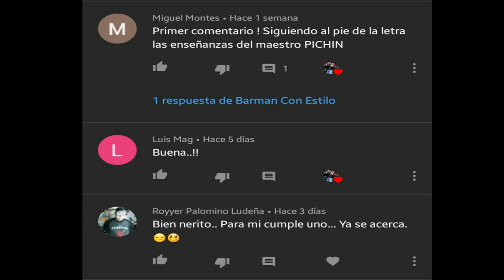ALGARROBINA - Juan Carlos Ruiz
Uno de los máximos exponentes de la cocteleria peruana es la ALGARROBINA, un cóctel hecho a base de pisco y de algarrobina, otro producto netamente nacional.
Este ponche juega un papel muy importante dentro de la gastronomía peruana, muy aparte de su imcomparable sabor esta  bebida es digestiva y reconstituyente.

En la ciudad de PIURA al norte del perú este cóctel tiene un gran significado ya que en sus inicios este se hacia con vino, huevo, azúcar y ron, más acá hacia el siglo XX se empezó a consumir este ponche a base de pisco, ya que este era un producto que se comercializaba a nivel internacional, desde entonces se preparo con pisco.

Sin lugar a duda, LA ALGARROBINA es otro cóctel netamente PERUANO!!!